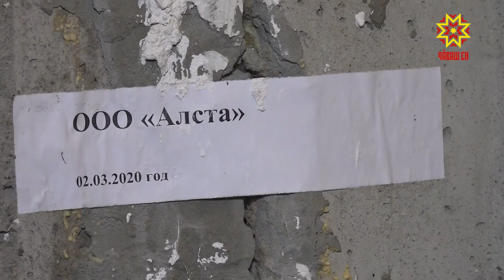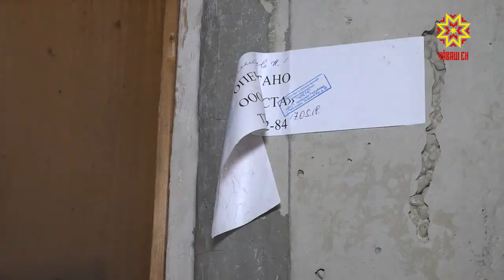Балкон ишĕлесрен асăрханăр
Шупашкарти Шумилов урамĕнчи 28-мĕш çуртра пурăнакан Людмила Калашникова балкон ишĕлсе анасран хăрать. Çурта пăхса тăракансенчен пулăшу ыйтнин усси пулман-мĕн. Вара республика Пуçлăхĕ Олег Николаев ирттернĕ «хĕрӳ линие» шăнкăравланă.